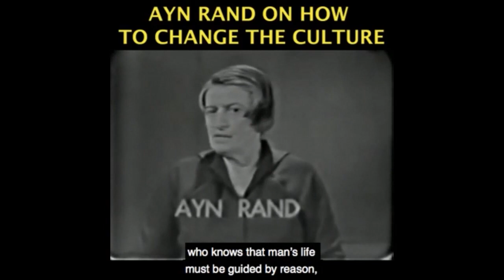The Free Speech Social Media Problem is Not an Easy One...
Become a monthly contributor This video was created by Christian Jackson.